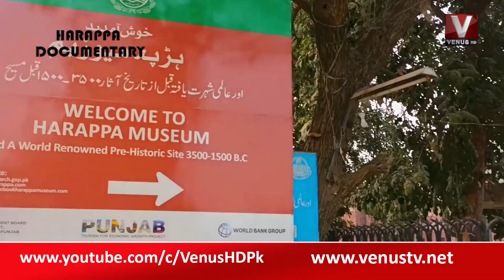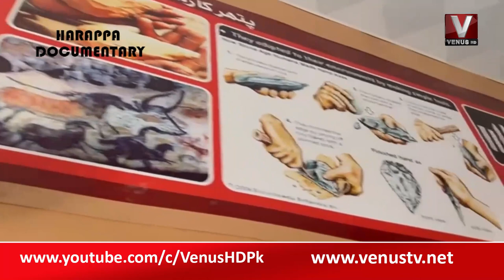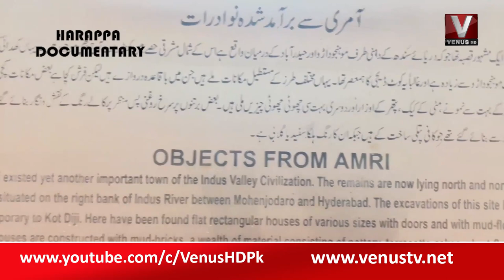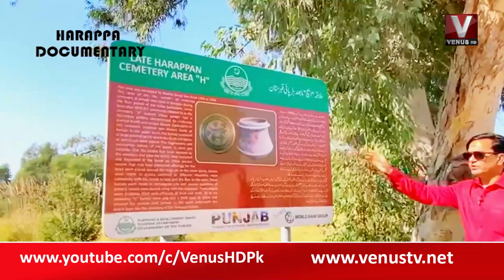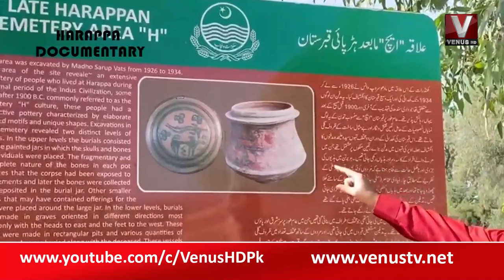|| Harappa Documentary With Rana Sohail || VenusHD || 2-12-2022 ||